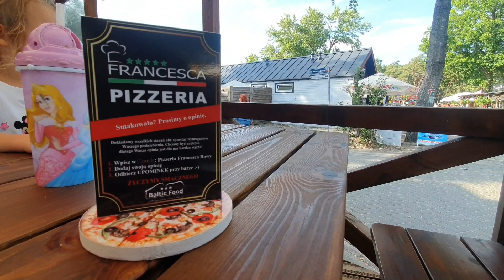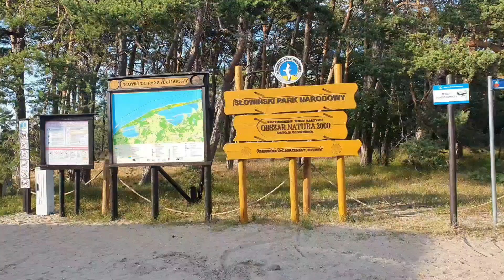SŁOWIŃSKI PARK NARODOWY - czy warto ⁉️ + Rowy. Widoki, najciekawsze miejsca, vlog, moja ocena 😀